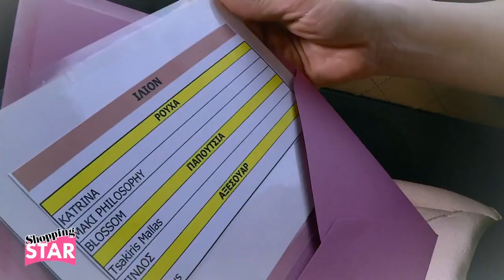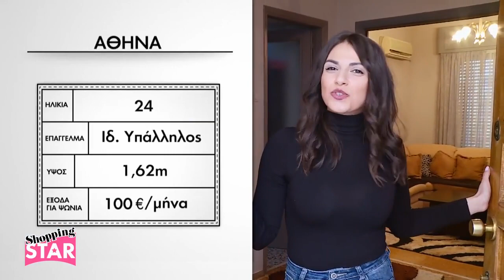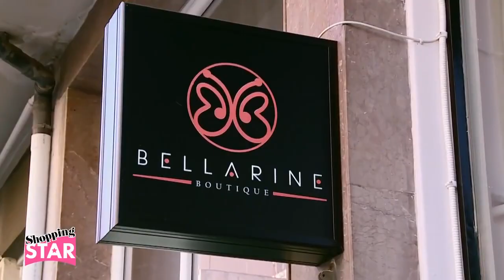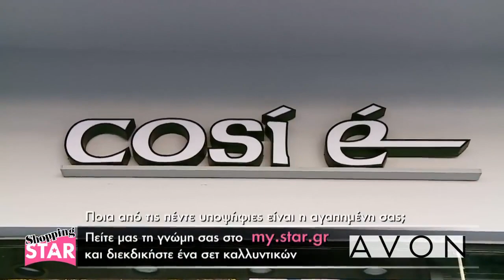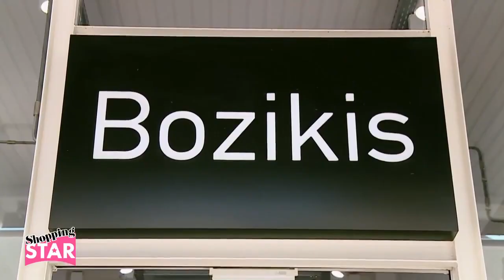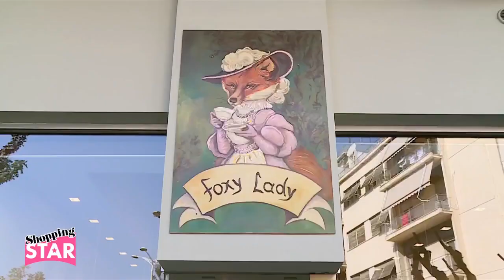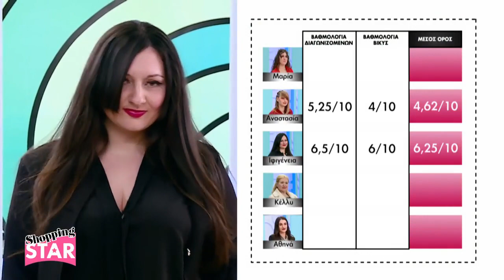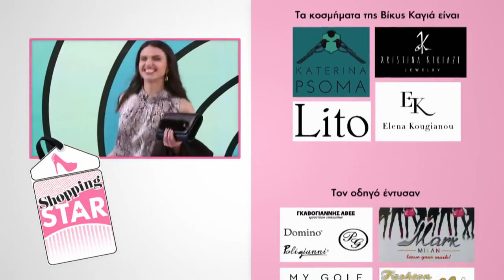Shopping Star - 29.3.2019 «Δείπνο με τον πρώην»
"BrandsGalaxy" Επώνυμες μάρκες για αυτούς που αγαπούν την μόδα και τα brands με έως και 80% χαμηλότερες τιμές!